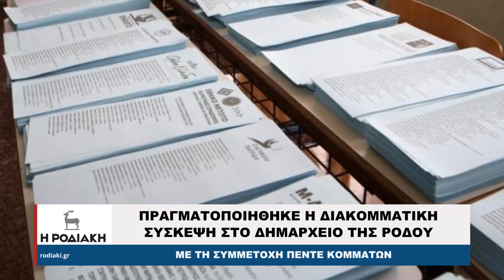Πραγματοποιήθηκε η διακομματική σύσκεψη στο δημαρχείο της Ρόδου